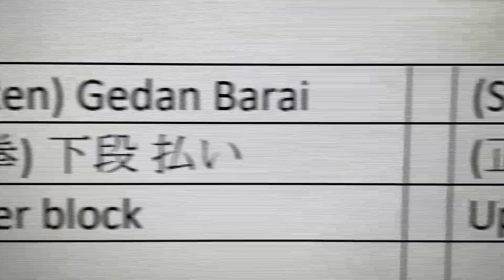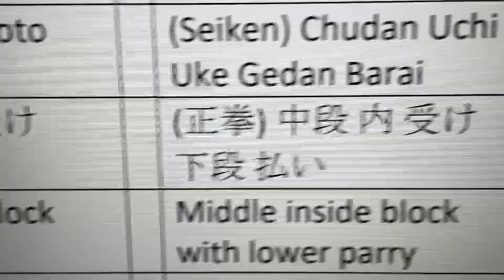Blocking Techniques/ Uke Waza 受け技